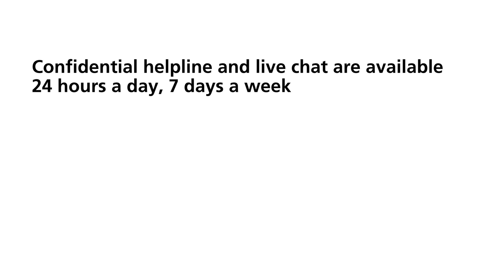This is NOT ok. This is sexual abuse - Flashbacks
This is NOT ok. ThisIsSexualAbuse highlights control as a key element of sexual abuse, violence and rape with a victim’s call to the Live Fear Free helpline for help and support.